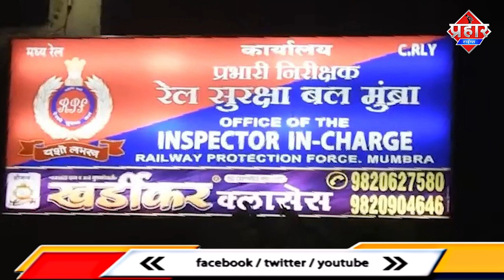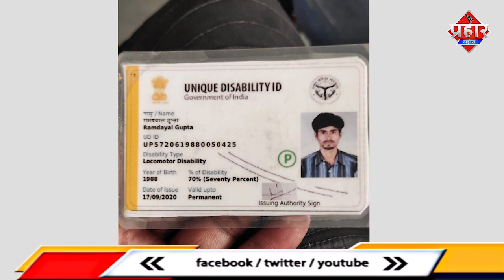Mumbra RPF पर विकलांग के साथ मारपीट का आरोप || Islamuddin Khan|| Aapka Prahar Times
Mumbra RPF पर विकलांग के साथ मारपीट का आरोप || Islamuddin Khan

लोकल ट्रेन में यात्रा करने वाले एक विकलांग व्यक्ति ने RPF पर मारपीट का आरोप लगाया है ये आरोप दिवा के रहने वाले राम दयाल गुप्ता ने लगाया है राम दयाल गुप्ता का कहना है कि वो दिवा से विकलांग डब्बे में मुम्बई की तरफ जा रहे थे इसी दौरान मुम्ब्रा रेलवे स्टेशन से दो RPF के जवान विकलांग डब्बे में चढ़े और जो विकलांग नही है उन्हें उतारंने लगे इस दौरान भीड़ में धक्का मुक्की होने लगी जिसके बाद राम दयाल ने RPF से कहा कि विकलांग का सर्टिफिकेट चेक करो उसके बाद उतारो और वीडियो बनाने लगा और इतने में ट्रेन भी मुम्ब्रा से छूट गई वीडियो बनाने को लेकर RPF ने राम दयाल को पकड़ लिया राम दयाल का आरोप है कि ठाणे रेलवे स्टेशन पर RPF ने मारा और जबदस्ती ट्रेन से उतारने लगे तो हैंडल पकड़ लिया इस दौरान RPF ने हैंडल छुड़ाने के लिए उसकी उंगली को घुमाया जिसकी वजह से राम दयाल के एक उंगली में फैक्चर हुआ है राम दयाल गुप्ता का कहना है स्टाफ को वो बार बार विकलांग सर्टिफिकेट भी दिखा रहा था मगर उसकी किसी ने नही सुनी ऐसा राम दयाल गुप्ता का कहना है वही राम दयाल ने मुम्ब्रा RPF राजश्री आहेर पर भी आरोप लगाया कि डराया धमकाया गया ज्यादा बोल मत नही तो छेड़छाड़ के  का मामला बना देंगे मेडिकल रिपोर्ट में भी राम दयाल के एक उंगली में फैक्चर बताया गया है
इस पूरे मामले में जब हमने मुम्ब्रा RPF राजश्री आहेर से फोन पर जानकारी तो उन्होंने बताया कि लोकल ट्रेन में सुबह के वक्त विकलांग डब्बे में सभी लोग चढ़ जाते है ऐसे में स्टाफ ट्रेन रुकने के 14 से 15 सेकेंड में जो विकलांग नही है उन्हें विकलांग डब्बे से उतार कर उन पर कार्यवाई की जाती है मगर राम दयाल गुप्ता ने कार्यवाई के दौरान RPF से उलझ गया और वीडियो बनाने लगा जब उसे विकलांग की आईडी मांगी गई तो वो दिखाने को राजी नही था कभी बोलता था आईडी है कभी बोलता था आईडी नही है ट्रेन में काफी हंगामा करने पर उस जब ठाणे स्टेशन पर स्टाफ उतार रहा था उस दौरान ये उतर नही रहा था हाथ छुड़ाने के दौरान फैक्चर हुआ है आहेर ने बताया कि स्टाफ ने मारा नही है और जिस तरह से छेड़छाड़ का मामला दर्ज् करने का आरोप लगा रहा ये भी गलत है वही राजश्री आहेर ने येभी बताया कि राम दयाल गुप्ता बिना टिकट यात्रा कर रहे थे इनपर स्टाफ से बदतमीजी और बिना टिकट यात्रा का फाइन लिया गया कोर्ट में भी पेश किया गया है मगर वही राम दयाल गुप्ता ने आरोप लगाया कि उसके साथ अनन्य हुआ है इस संबंध में रेलवे डिपार्टमेंट ट्वीटर के जरिये और कई जगहों पर शिकायत पत्र भेजा है और उचित कार्यवाई की मांग की है